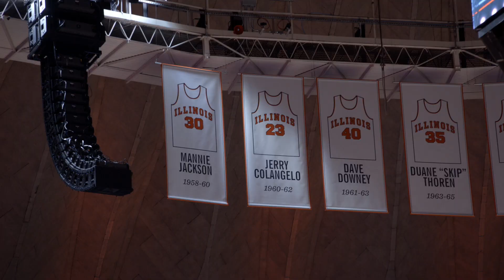GCU MBB at Illinois Recap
The GCU men's basketball team lost at Illinois 62-58 on Saturday, December 30, 2017.